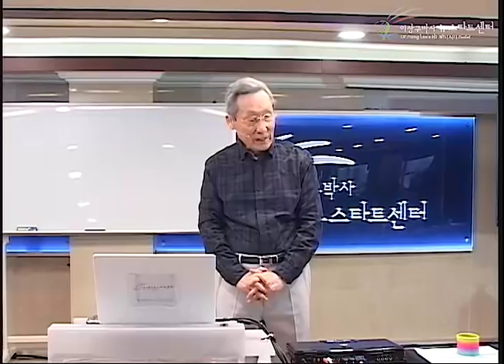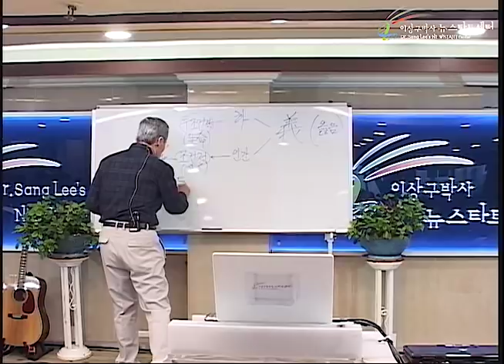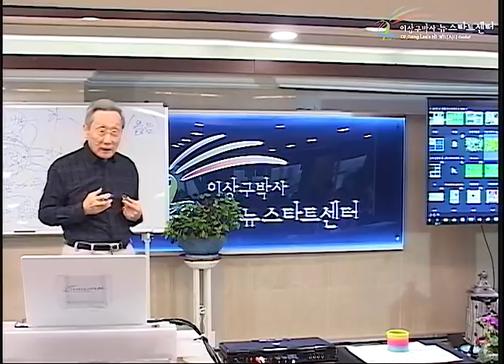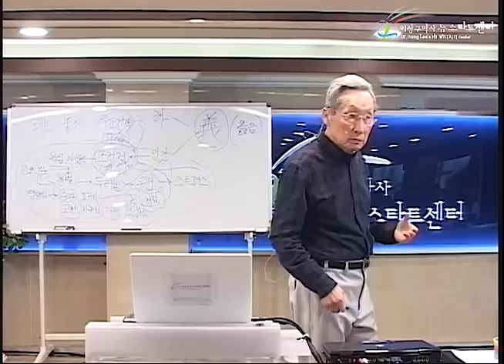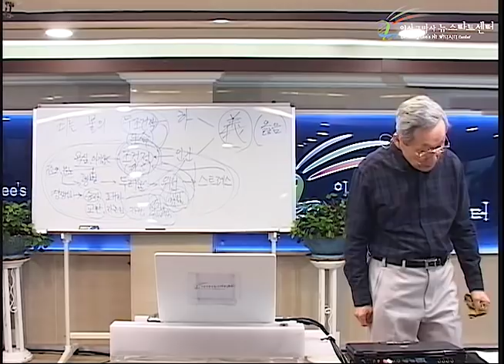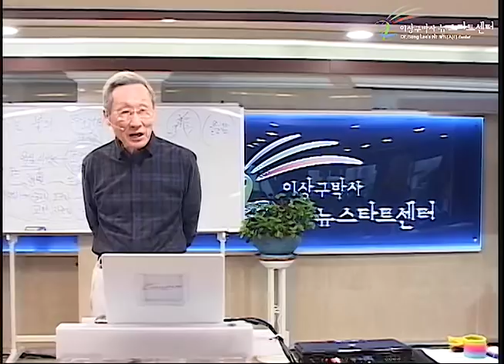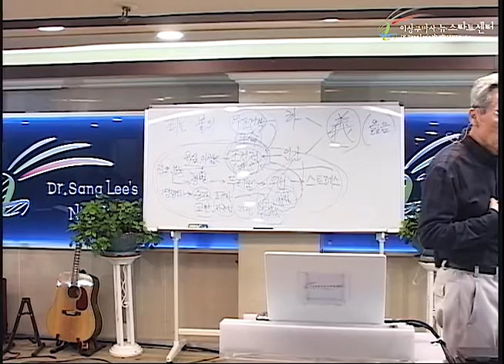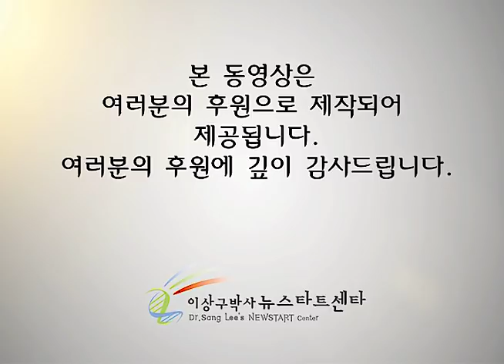R227 14 쑥을 극복하자!